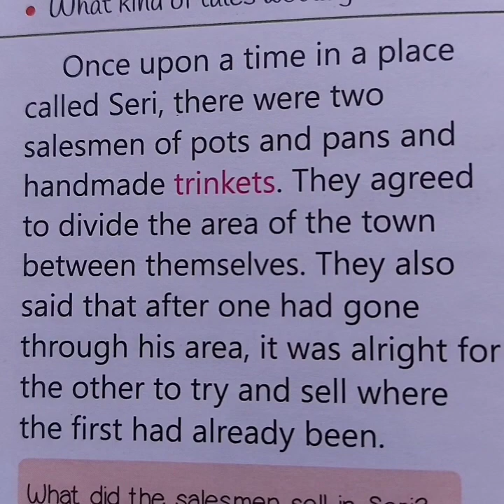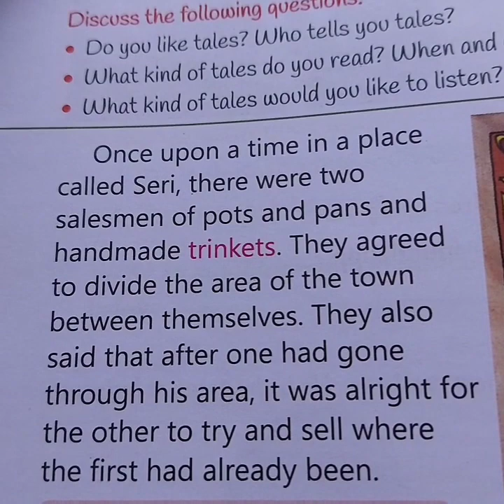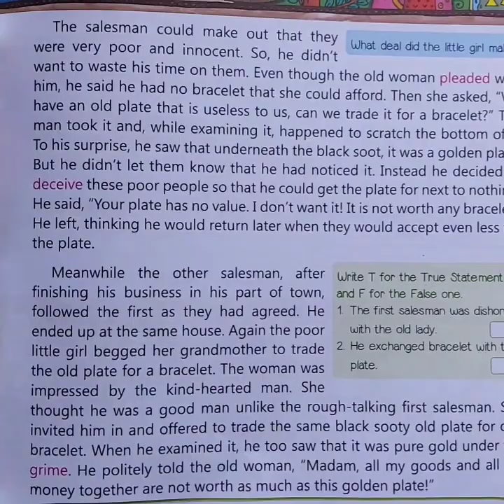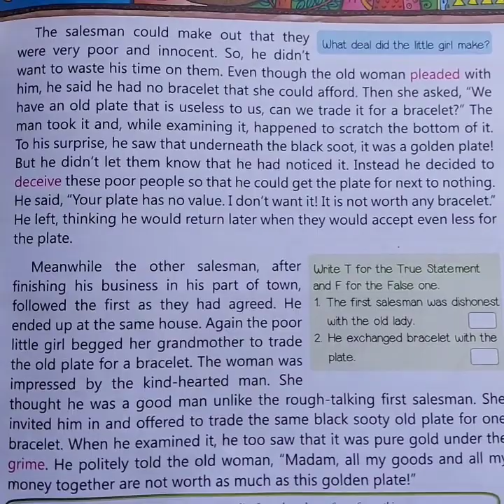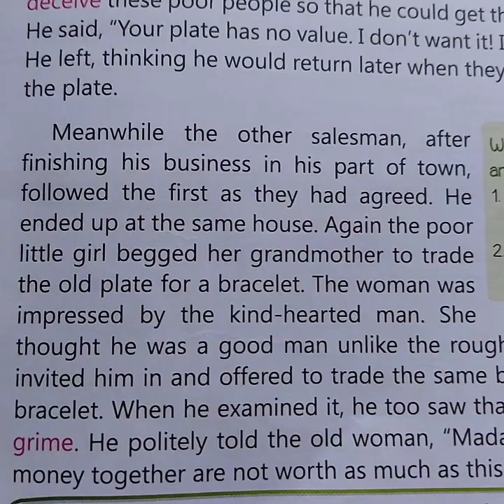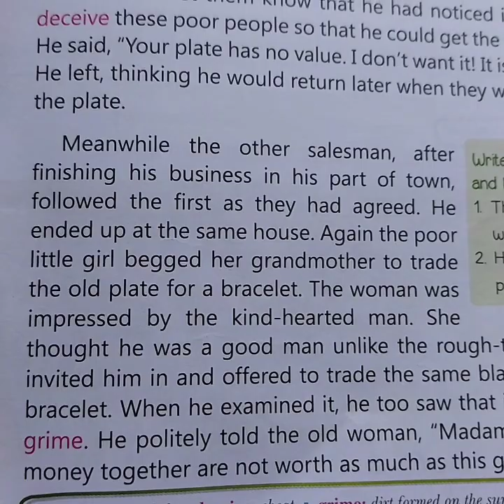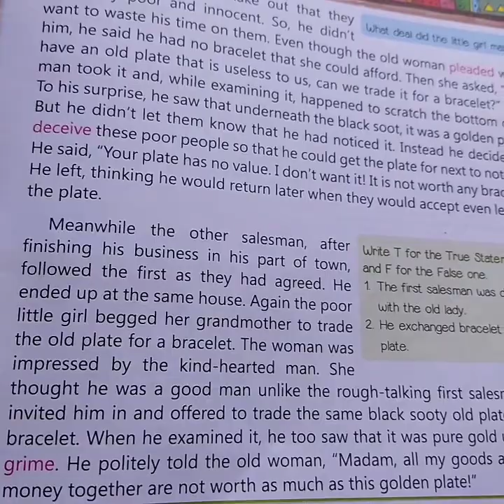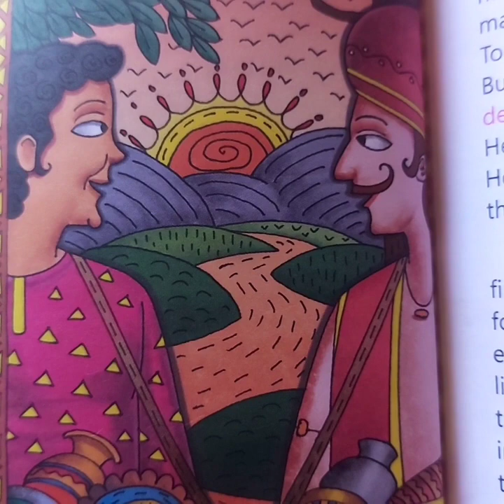The Golden Plate-1 (The folklore)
This is the part -1 of the story the golden plate based on theme the folklore.